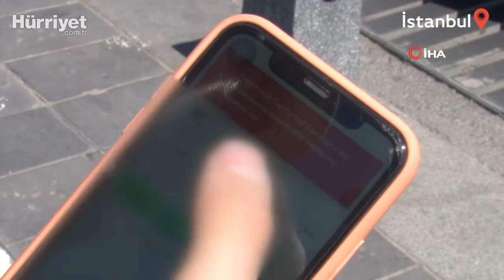Kripto Para Şoku! 200 Bin Liraları Buhar Oldu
İstanbul’da iddiaya göre bir kripto para uygulaması üzerinden işlem yapan iki gencin hesapları bloke edilerek, toplam 200 bin liraları buhar oldu. Konuya ilişkin çok sayıda mağdurun olduğu iddia edilen olayda hesabına giriş yapmaya çalışan kullanıcılar, "Hakkınızda Cumhuriyet Savcılığı’na suç duyurusunda bulunulmuştur" uyarısıyla karşılaştı.